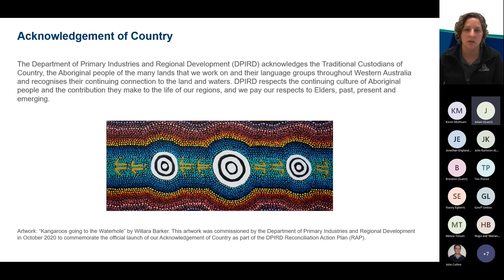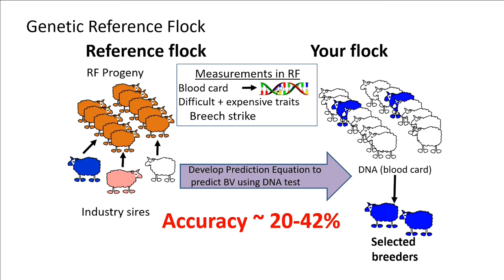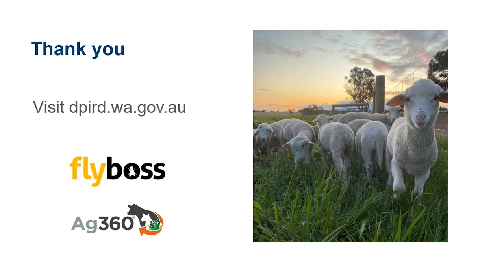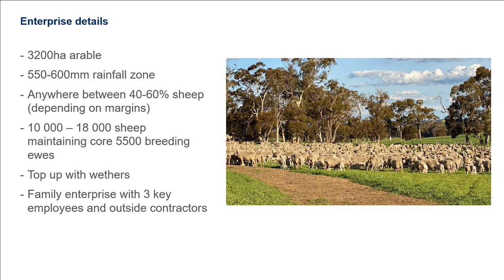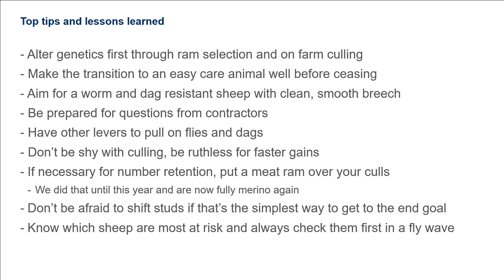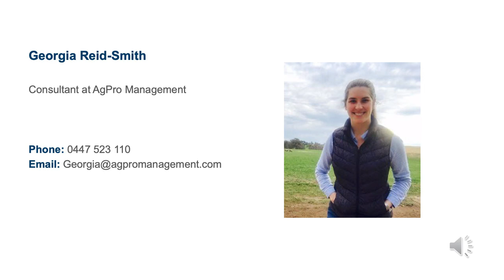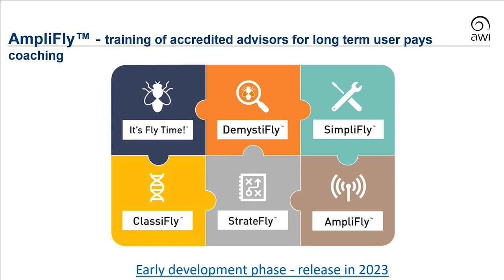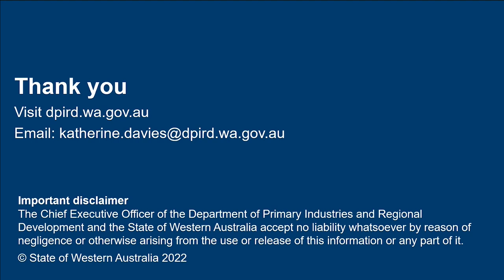Webinar: Making the move to non-mulesed, hosted by DPIRD Development Officer, Katherine Davies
This webinar focuses on the planning, genetics and management required by sheep producers to make the move to a non-mulesed sheep enterprise.

The webinar includes presentations from:
• Former DPIRD Research Scientists, Johan Greeff and John Karlsson on the genetics and selection required to make the transition to non-mulesed and how it can be implemented on-farm.
• DPIRD Katanning Research Station (KRS) Manager, Keren Muthsam sharing the day-to-day management of the non-mulesed sheep on the station and how they manage the risk of flystrike.
• Sheep producers, Thomas Pengilly and Emily Stretch discussing how each of their enterprises made the shift to non-mulesed, detailing the preparation that had to go into the flock before they ceased; the management changes that have happened since; and most importantly will share their lessons learned and top tips for other producers wanting to make the transition.
• AgPro Management Consultant, Georgia Reid-Smith discussing the MLA Producer Demonstration Site they run to support the transition to non-mulesed in WA.
• AWI’s Program Manager for Genetics and Animal Welfare Advocacy, Geoff Lindon, sharing AWI’s flystrike extension package for producers and ongoing research and development into flystrike.